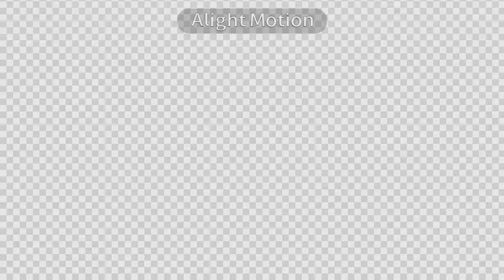IMPORTANT READ DESC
Alrighty! So I just got my tablet back, so thats what the alight motion thing is abt- This may result in some simpler designs or even post schedule changes- and yes I have an unspoken schedule. I dont have my main oc, or even ANY oc's because I restarted cache club on my tablet, but my main OC is not going to change, unless I decide otherwise. Thats basically it- wait you may also see kinemaster logos and generally just better uploads. Also I WROTE A FANFIC LIKE 10 MONTHS AGO AND IT ISNT THAT BAD SHOULD I BE SCARED???